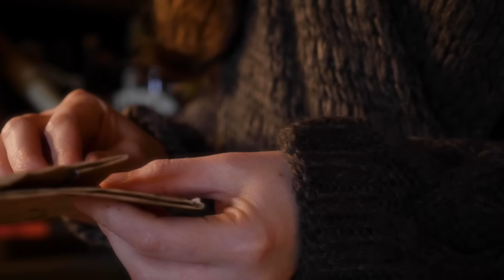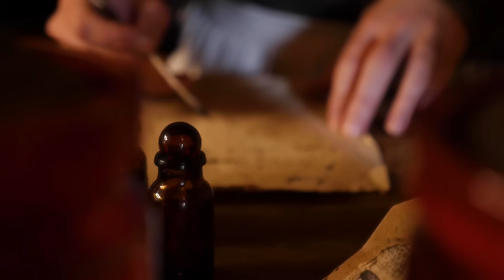Preparing an Order at the Apothecary Shop | Cinematic ASMR (no talking)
Welcome back to the apothecary shop ! This "no talking video" is very similar to the RP, with herbal tea & potion making, which shall please all those who enjoyed the mixing parts (+ some new sounds 😀 ).
There will be another roleplay, but don't know when yet !
Time stamps :
00:00 Opening & reading the letter (paper sounds, inaudible whispers)
01:28 Gathering herbs, weighing, grinding, folding the paper tea bags
07:03 Gathering bottles/vials + potion making
13:04 Writing a receipt (quill sounds + wax sealing)
16:20 Double checking the order… and let’s deliver it.

MY GEAR :
‣ Camera : Panasonic Lumix GH4
‣ Lens: Panasonic 12-35mm / 2.8 F
‣ Microphones : Sennheiser MK4 + Zoom Hn4pro
‣ Tripod : K&F Concept